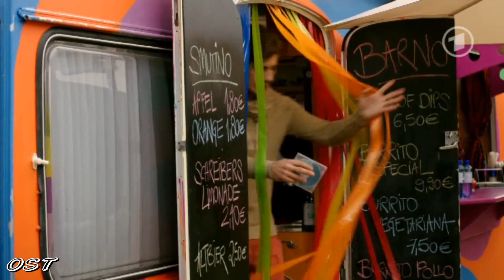Olli 022 - 18.09.2014 ep 4568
PLEASE RESPECT OUR RULES:
+ NO SPOILERS!!

You can watch full episodes without subtitles at DasErste Mediathek:
(click on V and then on Verbotene Liebe)